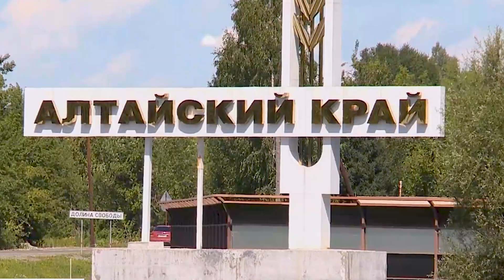Важные соглашения в сфере развития туризма для нашего региона подписал Виктор Томенко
Губернатор Алтайского края Виктор Томенко посетил главный экономический форум страны в Санкт- Петербурге и подписал важные соглашения для нашего региона в сфере развития туризма. Какие изменения ждут жителей региона в ближайшем будущем, смотрите в сюжете.